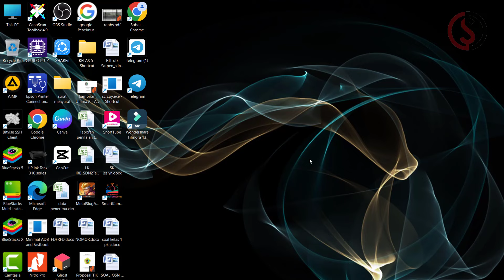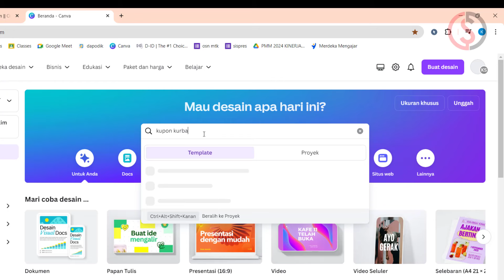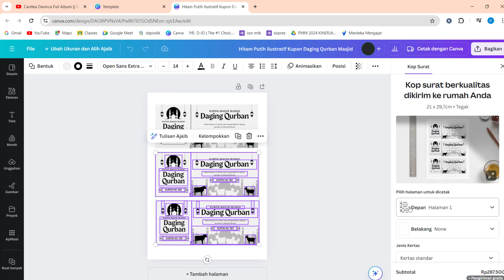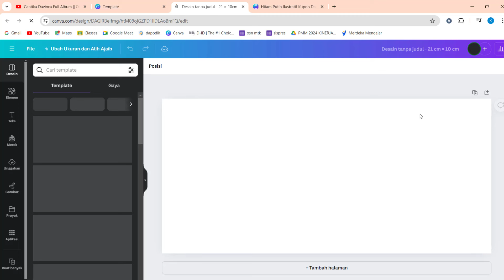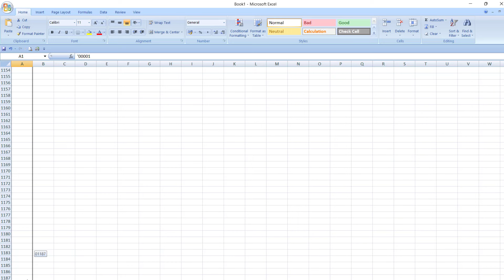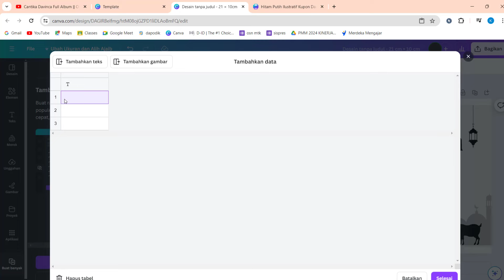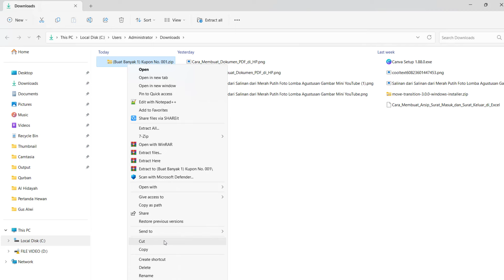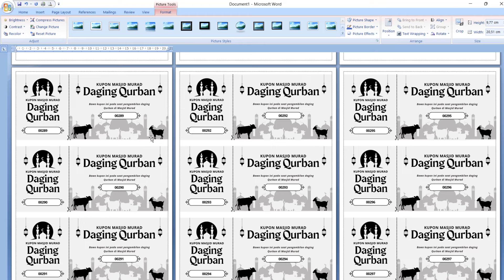Contoh Cara Mudah dan Cepat Membuat Kupon Kurban di Word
Video tutorial Contoh Cara Mudah dan Cepat Membuat Kupon Kurban di Word. Berisi tentang bagaimana cara membuat kupon kurban, antrian atau kupon undian di canva.

Langkah atau Contoh Cara Mudah dan Cepat Membuat Kupon Kurban di Word adalah:

Referensi video Contoh Cara Mudah dan Cepat Membuat Kupon Kurban di Word:

Semoga video Contoh Cara Mudah dan Cepat Membuat Kupon Kurban di Word bermanfaat.